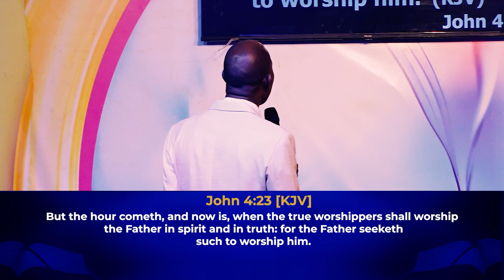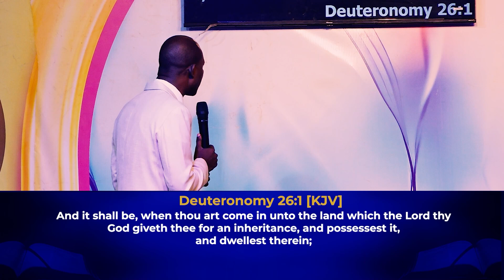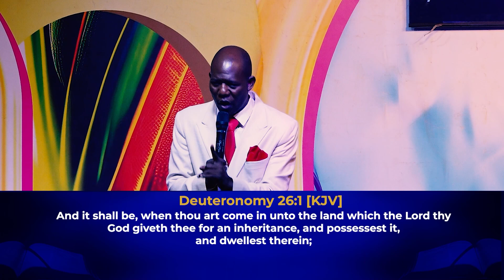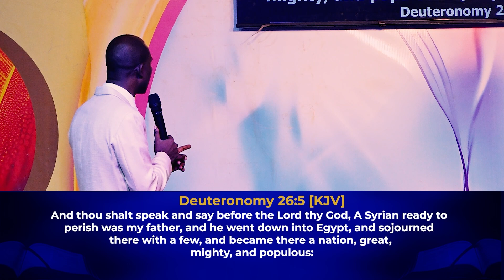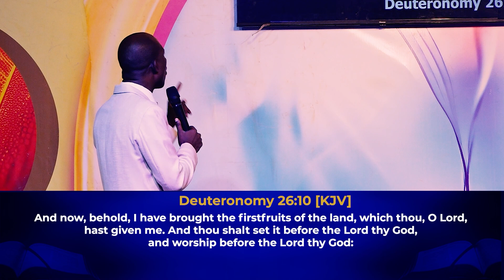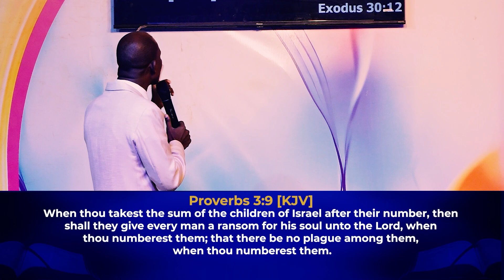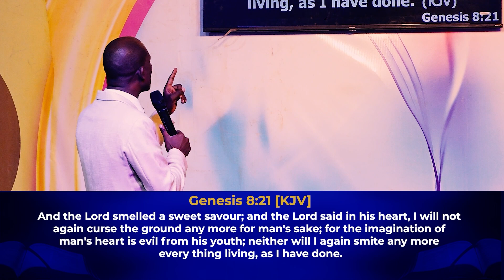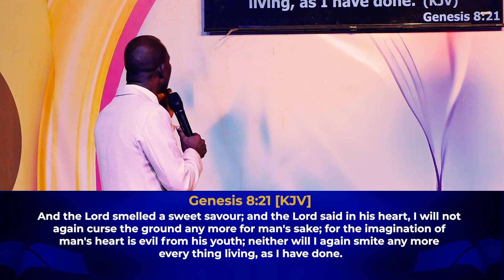THE KNOWLEDGE OF THE HOLY PART 1 ||| PASTOR DENIS AMOS EMOJONG